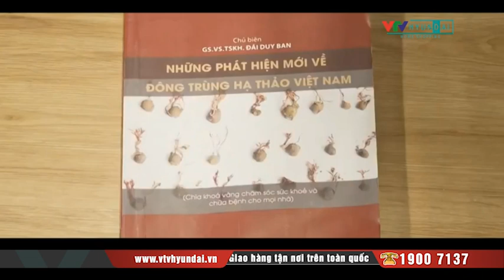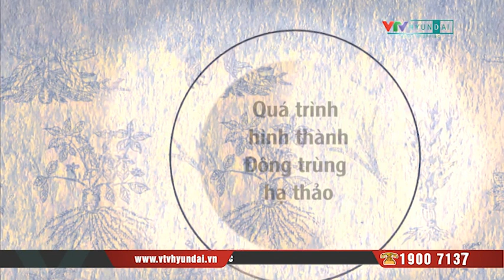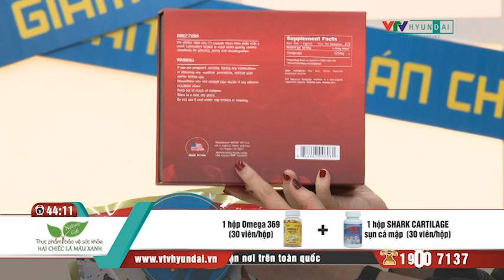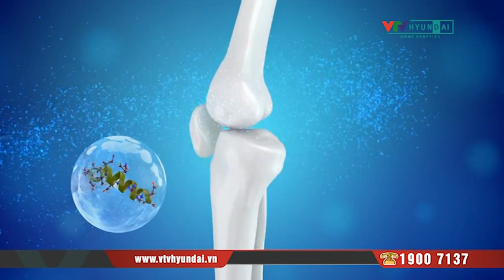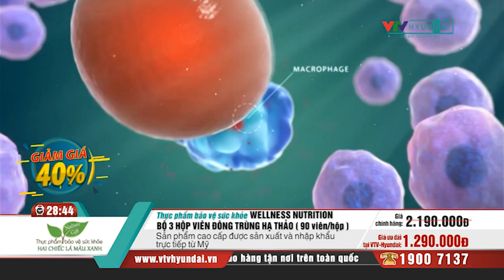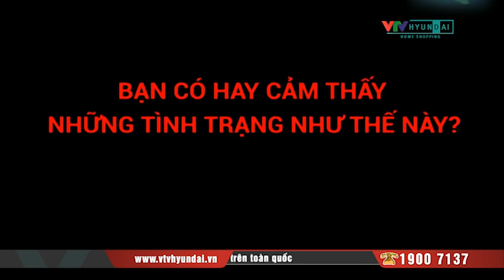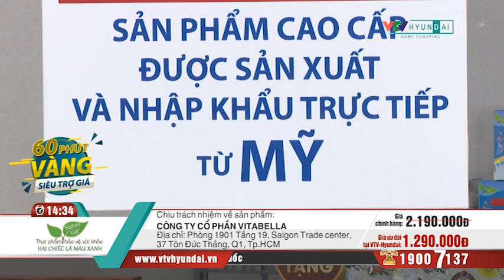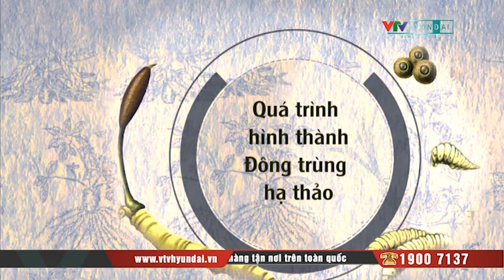[VTV-HYUNDAI] Nature Gift-Combo 3 hộp Viên đông trùng hạ thảo Wellness Nutrition (90 viên/ hộp)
Quà tặng: +1 hộp Omega 369(30 viên) + 1 hộp Shark Cartilage (30 viên/ hộp)+ 1 hộp não Green Living 60v + 2 gói kẹo hồng sâm (200gr/gói)
Các gian hàng của VTV-Hyundai Home Shopping:
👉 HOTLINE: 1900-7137